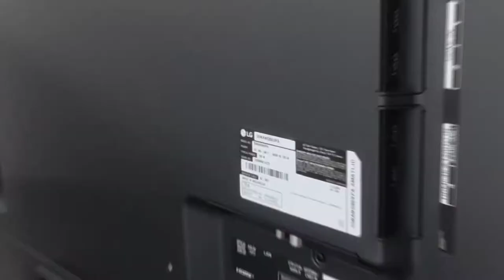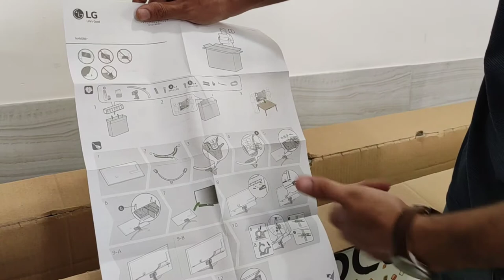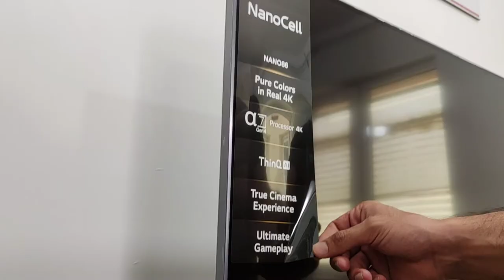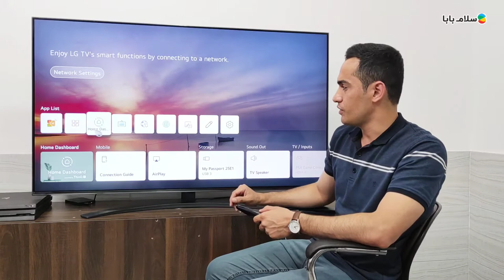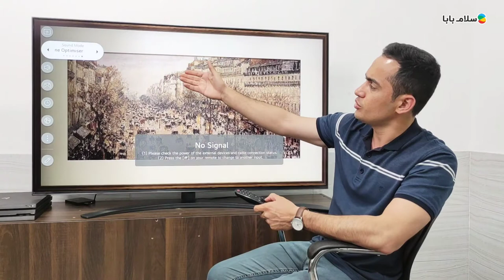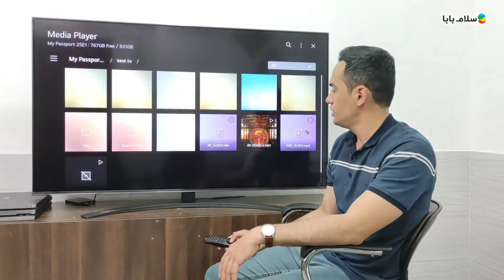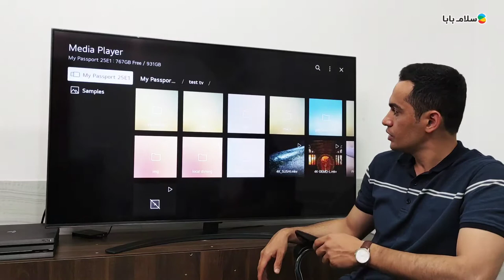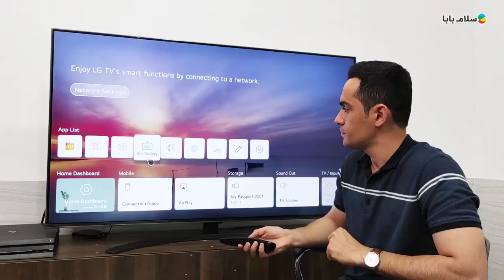LG Nano86 2021 Full Review | همه آنچه که باید در مورد نانو۸۶ بدانید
در این ویدیوی سلام بابا به بررسی یکی از جدیدترین تلویزیون‌های 2021 نانوسل شرکت ال جی  درزمینه‌های مختلف به صورت کامل پرداخته‌ایم.

بررسی تخصصی تلویزیون ال جی NANO86

سری نانوسل ال جی از جمله بهترین تلویزیون‌های شرکت ال جی در سال‌های اخیر به حساب می‌آیند که به واسطه همین فناوری تصاویری با کیفیت بهتر را به نمایش می‌گذارند؛ به صورت خلاصه می‌توان گفت فناوری نانوسل با ایجاد یک فیلتر مانع از نمایش رنگ‌های اضافی شده در نتیجه کاربر شاهد  محتوایی با کیفیت بالاتر نسبت به مدل‌های مشابه خواهد بود.
تلویزیون ال جی NANO86 جزو بهترین و در عین حال یکی ازپرفروش‌ترین تلویزیون‌های این سری به حساب می‌آید که به دلیل پشتیبانی از HDMI2.1 .در سال 2020 و 2021 جزو مدل‌های اقتصادی مناسب پلی استیشن 5 و ایکس باکس سری ایکس به حساب می‌آید.
02:02 جعبه گشایی Nano86 2021-
02:11 لوازم جانبی -
04:53 نصب پایه-
05:58 مدیریت کابل-
06:51 نمای پشتی-
08:38 پورت‌ها-
11:40 ریموت هوشمند-
12:24 سیستم عامل webOS-
12:24 منو-
19:32  4Kکیفیت تصویر-
21:19 FullHDکیفیت تصویر-
23:35 گیم پلی-
26:54 Art Gallery-
27:11  جمع بندی -